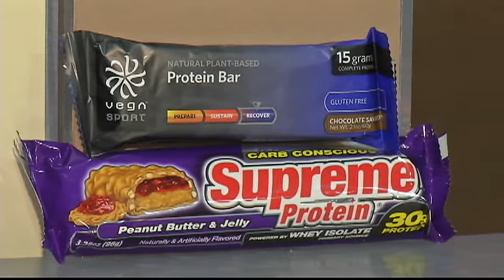Nutritious tips from Catalyst Fitness